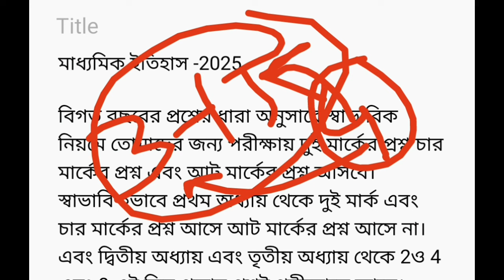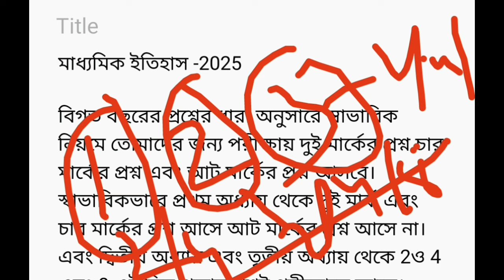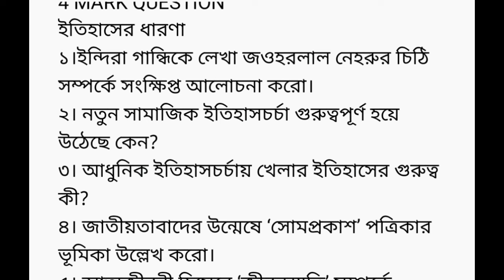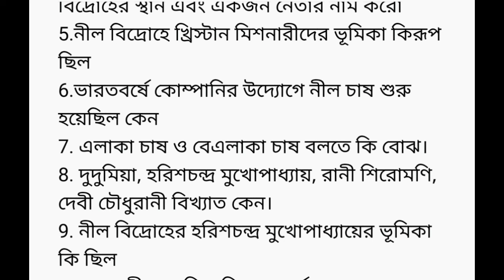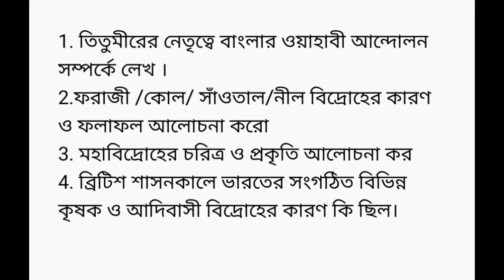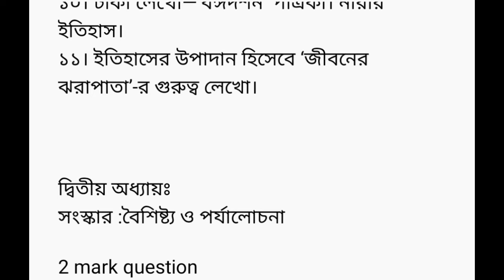madhyamik 2025 history 1st unit test suggestion/class 10 history first summative exam 24 suggestion